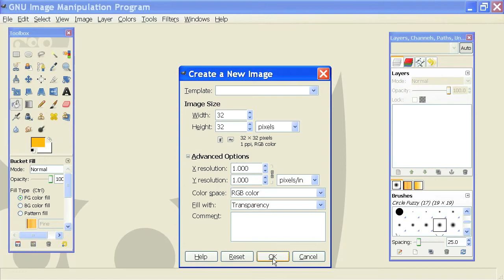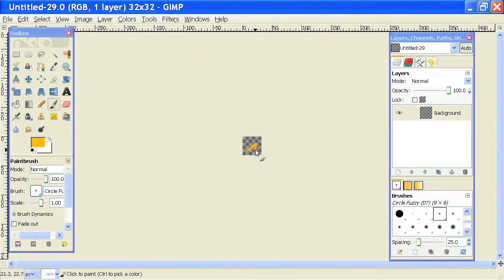How to Create a Cursor in Gimp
How to Create a Cursor in Gimp. Part of the series: GIMP Tutorial. GIMP allows you to do many things, including creating your own mouse cursors. Create a cursor on GIMP with help from a web design specialist in this free video clip.